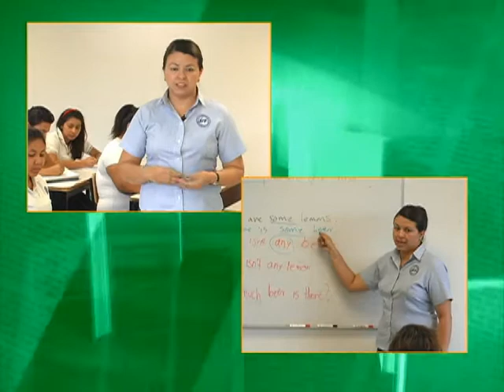Educar: Un compromiso Margarita Barrueta Chable